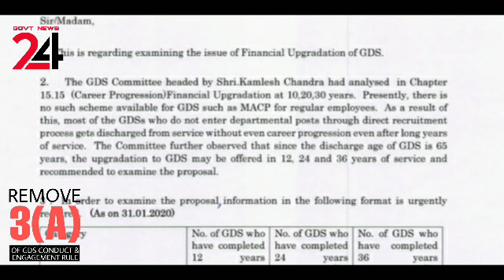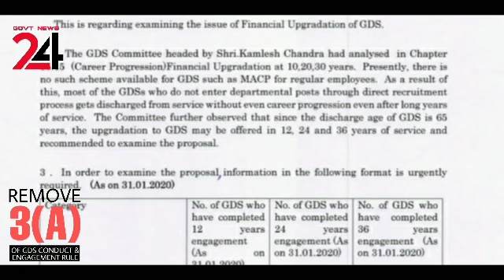लो आ गयी खुसखबरी !!! 12/24/36 में GDS को मिलेगा एक्स्ट्रा INCREMENT | देखो आर्डर